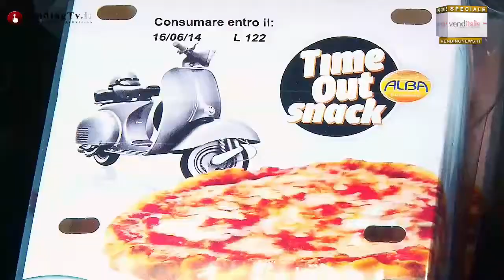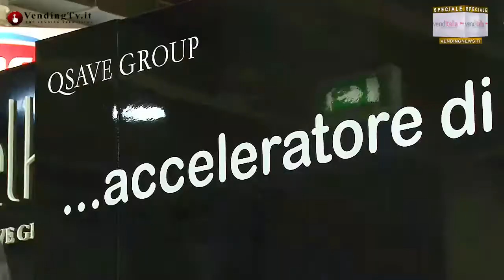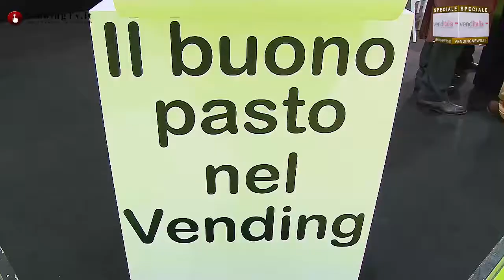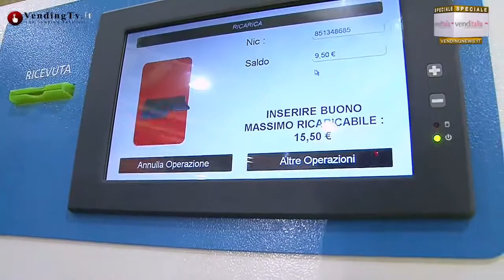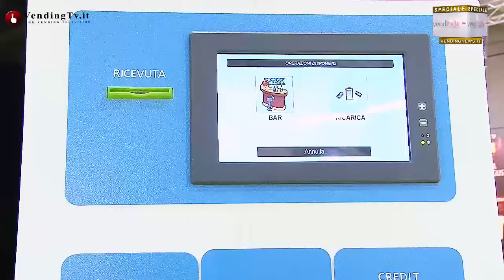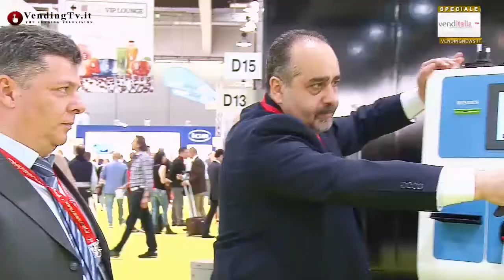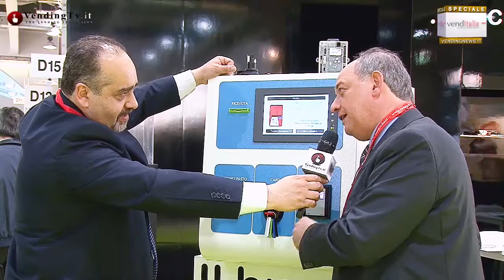VendingTV.it - Venditalia 2014 - Fabio Russo intervista F. Salgarelli e A. Cuttonaro di Elkey srl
Venditalia 2014 - Fabio Russo intervista Fabio Salgarelli (Direzione Tecnica) e Antonino  Cuttonaro (Ammnistratore) di Elkey srl